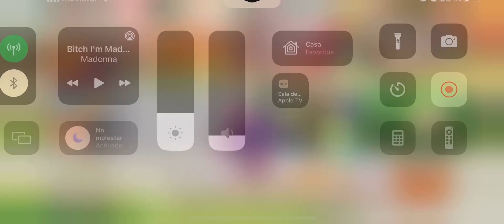Pokémon Café ReMix - Nivel 848